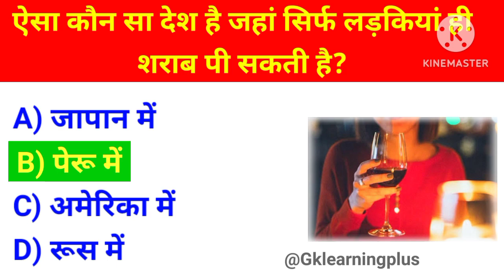ऐसा कौन सा देश है जहां केवल लड़कियां ही शराब पी सकती है | Gk Questions | Gk in Hindi | Gk Quiz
Hello doston ap sabhi phir se mere channel par welcome hai. Doston es video me apse gk questions and answers ke important sawal, most brilliant answers of upsc ips, ias interview questions puche jyenge jinka jabab aplogon ko niche comment box me dena hai. Doston agar ap koi competitive exam ki tayari kar rhe ho to aplogon ke liye ye sawal bahut hi knowledgeful hoga. To chaliye sabal jabab ke es series ko start karte hain.

Your quaries:-
1. Gk
2. General knowledge
3. General knowledge questions and answers
4. Gk in hindi
5. General knowledge questions
6. Gk questions and answers
7. Gk learning Plus
8. Competitive exam gk questions and answers
9. Sarkari naukri gk
10. Ias interview questions
11. Ias gk questions and answers in hindi
12. ssc gk questions and answers
13. lucent gk questions and answers
14. lucent gk in hindi
15. Samanya gyan
16. Samanya vigyan
17. Samanya gyan ke question
18. Gk ke question
19. Gk ke sawal
20. Samanya gyan ke prashn
21. lucent gk ka nichod
22. IQ gk
23. lucent mcq in hindi
24. lucent objective gk in hindi
25. Objective gk questions
26. Objective gk
27. Gk gs
28. Most brilliant answers of upsc ips ias interview questions
29. Most brilliant answers of upsc
30. Ias interview questions in hindi
31. सामान्य ज्ञान
32. जनरल नॉलेज
33. जीके के महत्वपूर्ण सवाल
34. जीके क्वेश्चन
35. Gk today current affairs
36. General knowledge 2023